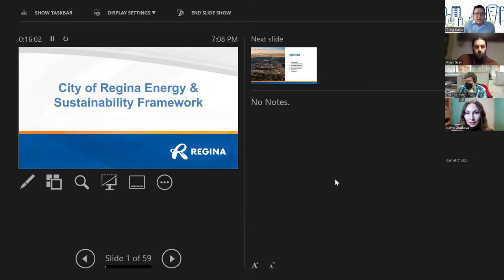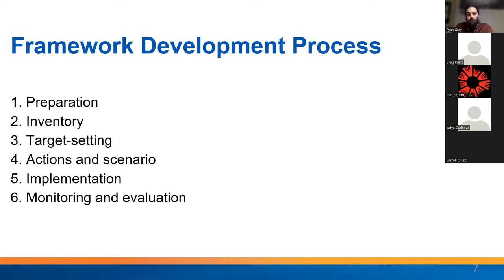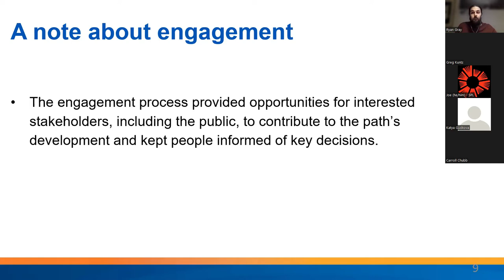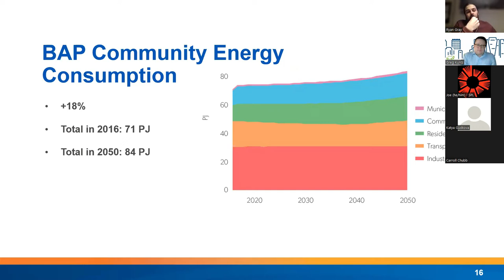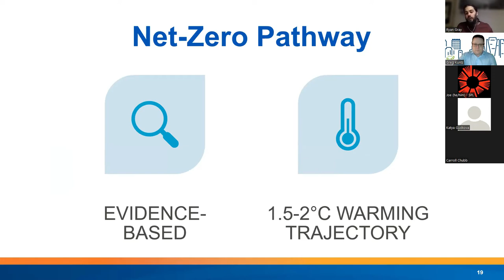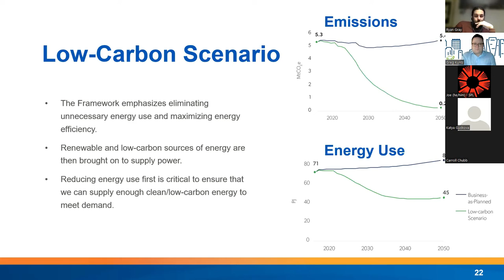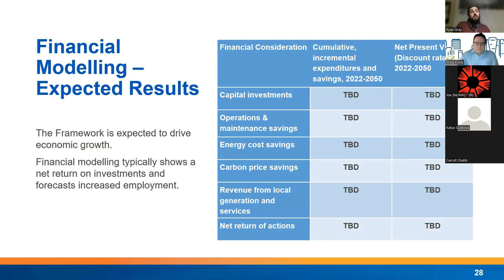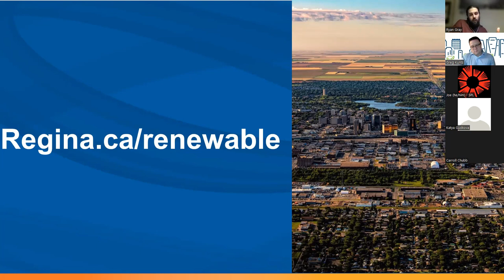Sustainability Speaker Series: Regina's Energy & Sustainability Framework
Regina's Energy & Sustainability Framework / Feb 22
Community targets for achieving net-zero emissions by 2050 through sourcing renewable energy are set by Regina’s Energy & Sustainability Framework. Ryan Gray and Greg Kuntz will provide an overview of the Framework.